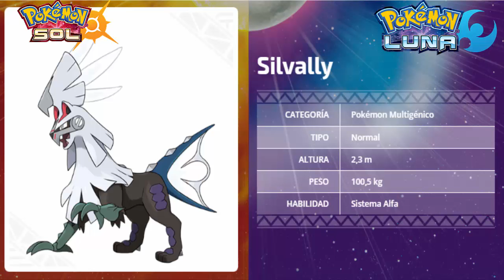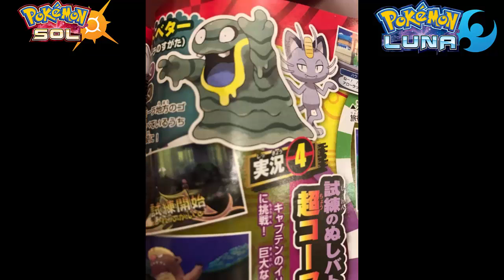Un nuevo tráiler de Sol y Luna cargado de nuevas evoluciones